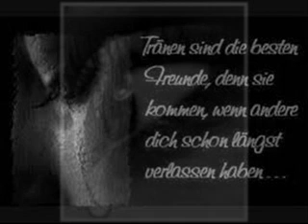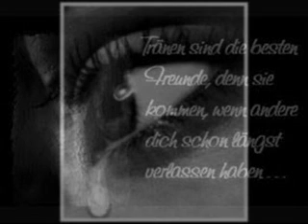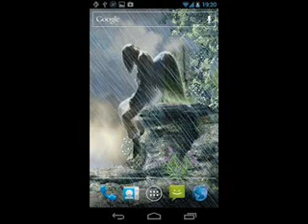Echt - Weinst du ? New Track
Viel Spaß Euer Dj